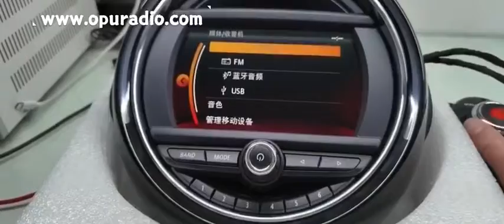2020 new MINI BIS sound systems 6 5 touch display Car Play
Opuradio car audio parts have several models, which suitable for different models. We not only have a lot of stock but also come from the original factory. You can find the products you want in Opuradio. Please feel free to visit here.